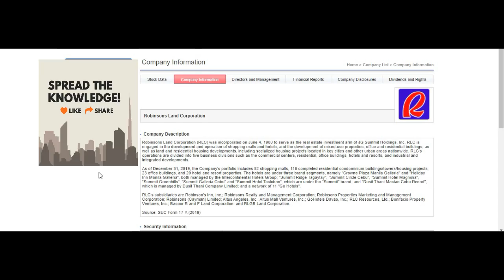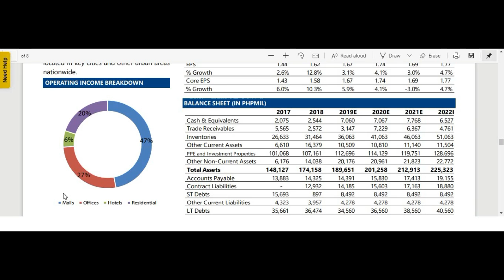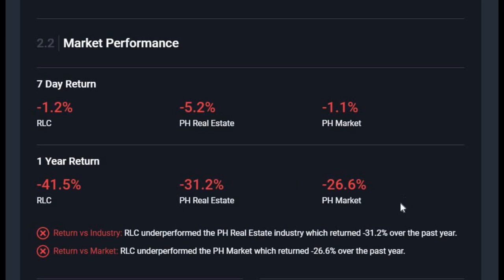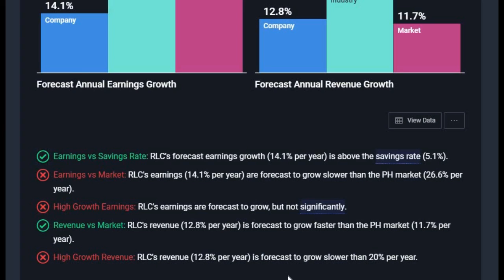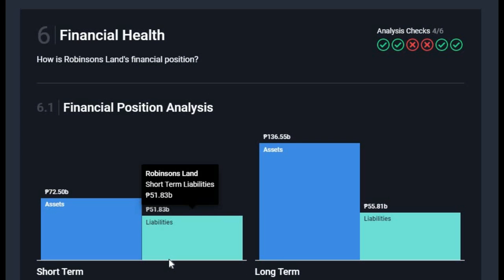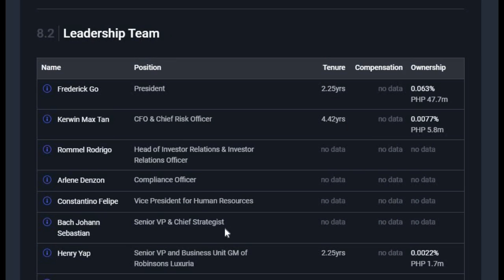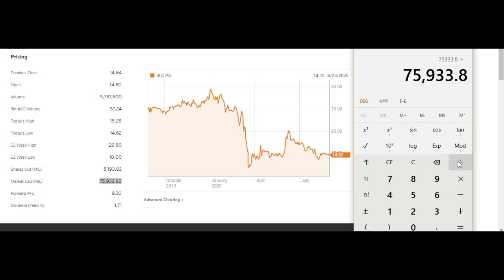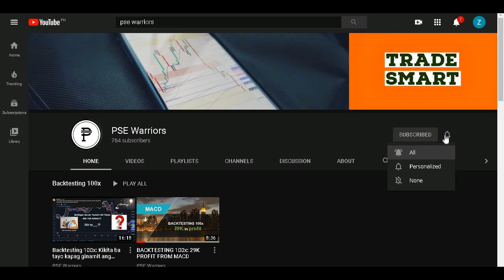RLC: Good to Buy or Goodbye Robinsons Land Corporation (RLC)?